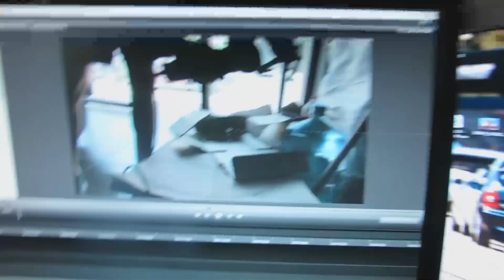ARRANCO EL CLIO 1.6 CON EL TLDE!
Primer vuelta con el clio de @juanvpeyla  !! Es una persona muy manija!